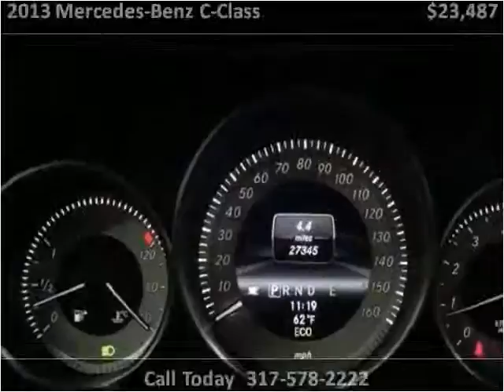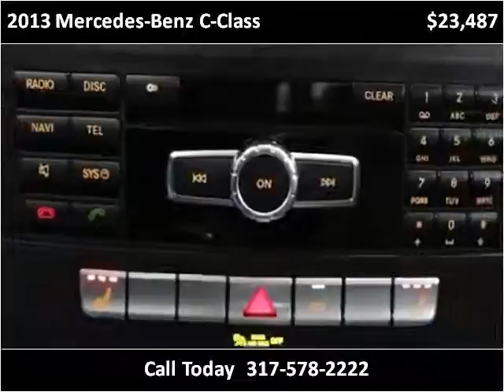2013 Mercedes-Benz C-Class Used Cars Fishers IN